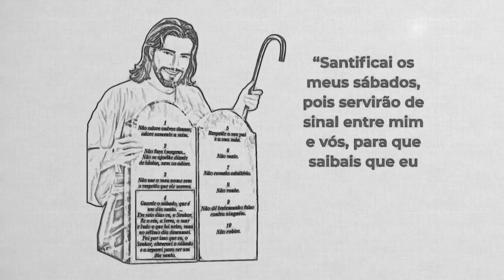REAVIVADOS - EZEQUIEL 20